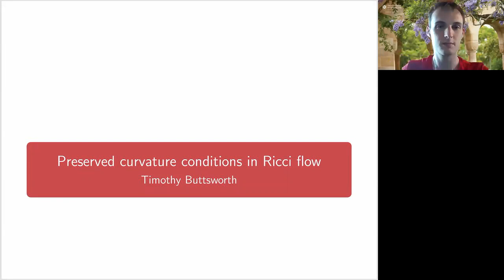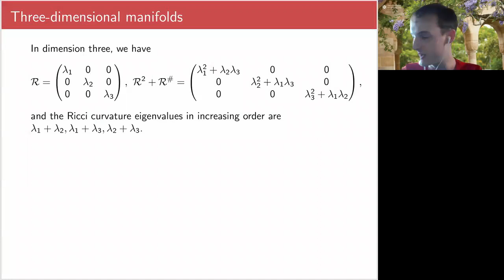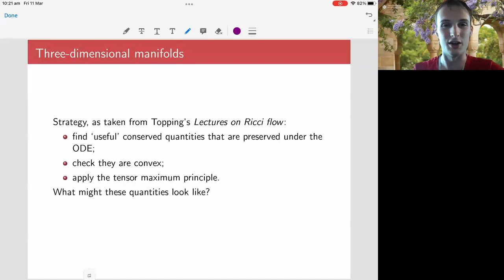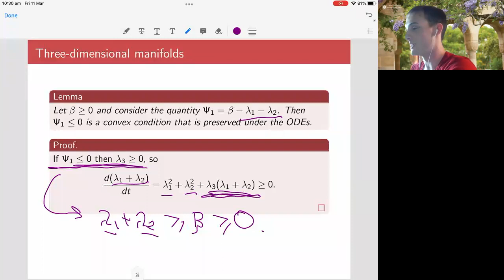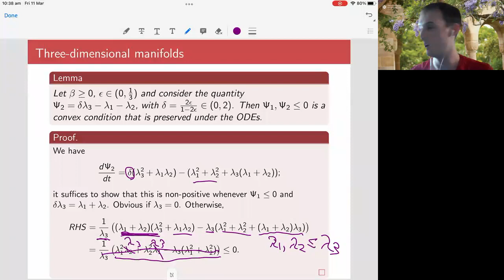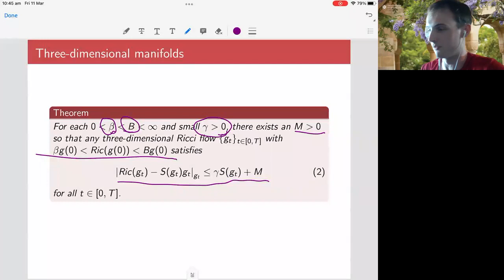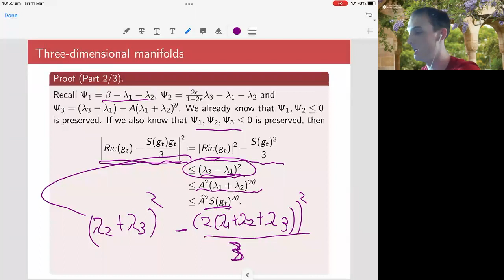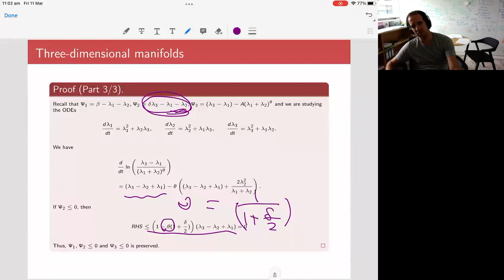Preserved curvature conditions for Ricci Flow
Timothy Buttsworth discusses some applications of the tensor maximum principle to obtain curvature conditions preserved under the Ricci Flow.